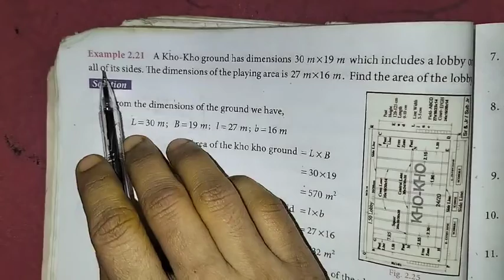7th Maths T-2 Ch-2 Measurements | Example 2.21 | Samacheer One plus One channel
This video contains for 7th Standard Maths Term-2 Chapter-2 Measurements, Example-2.21 complete solution.

My Another Channel 👇
Sangeetha Media